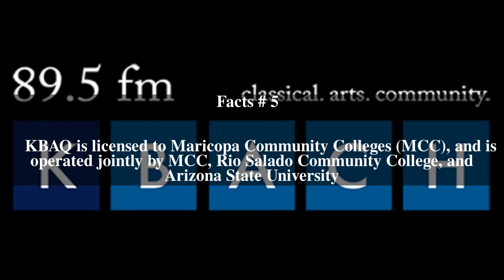KBAQ Top # 5 Facts